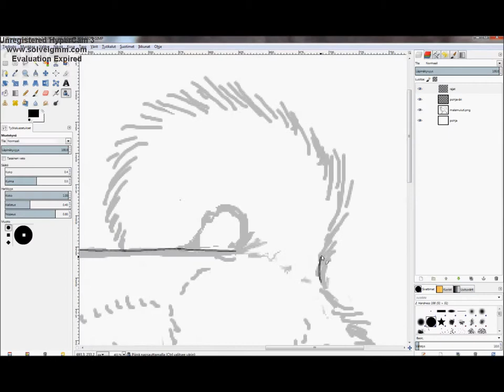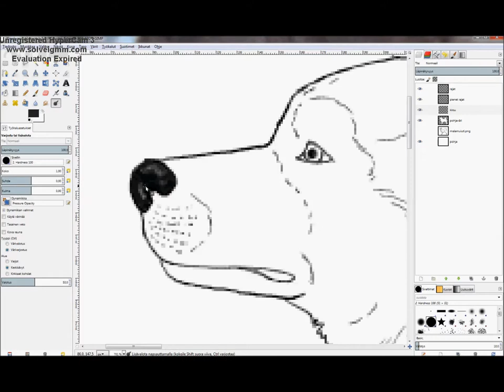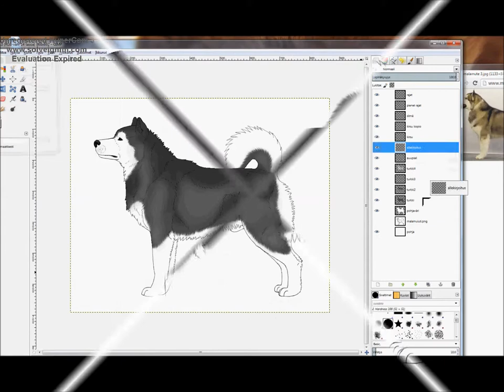Coloring my drawing (alaskan malamute) GIMP2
Finally a coloring video. I sketched this one without a model pic, wow I'm proud of myself :D The face could be a little bit more like malamute, but otherwise it's alright. Enjoy the video!